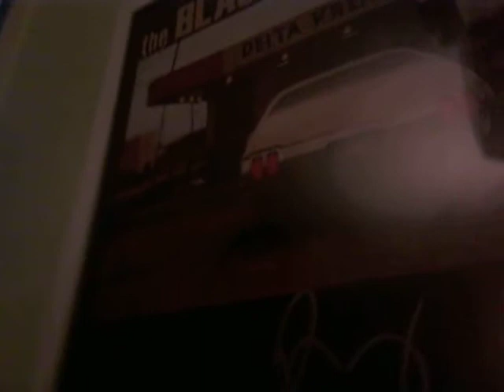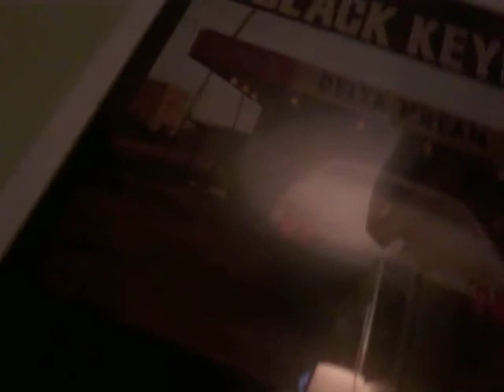The history of the black keys